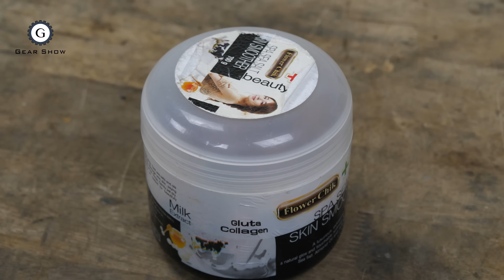Vintage to Modern Drill Restoration | Makita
I found this 110V vintage drill from a Japanese recycle shop. It is discarded because it is outdated and dangerous if used improperly. Even though it is outdated, its interior mechanic is still very good. For safety reasons, I have converted it from electric to battery powered by restructure the DC motor and mount new battery to drill body. The original armature is converted to 18V armature by rewinding new formula. The field is replaced by permanent magnet. Because of this video is a bit longer, you can watch it by section below:
00:22 Drill disassemble
00:44 Drill bit removal
02:39 Carbon brush removal
03:05 Power switch removal
03:39 Armature removal
03:51 Field removal
04:42 Drill chuck removal technique
06:48 Drill case cleaning
08:25 Armature disassemble
11:29 Commutator bar installation
11:55 Permanent magnet installation
14:35 Armature rewinding
18:16 Armature checking
18:47 Armature gluing
19:57 Armature balancing
24:00 Battery installation
24:53 Power switch installation
24:49 New keyless chuck installation
27:24 Final result
27:33 Wood drilling
28:00 Drill bit resharpe
29:02 Metal drilling

Gear Show